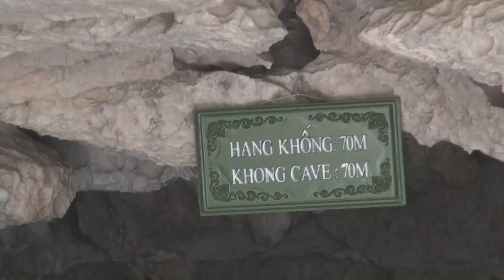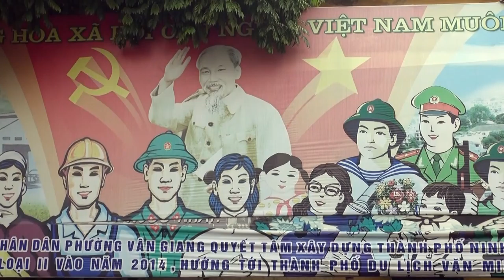NINH BINH TRANG AN RIVER AND CAVES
By boat on the charming river who pass under the montain. Beau parcours sur cette petite rivière qui passe plusieurs fois sous la montagne;